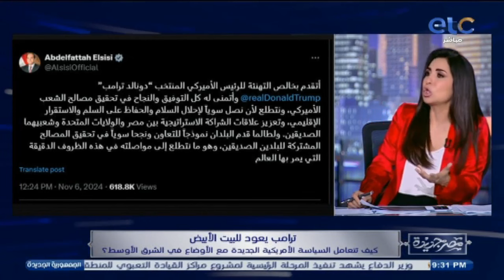الحلقة الكاملة | مصر جديدة مع انجي انور | 06-11-2024